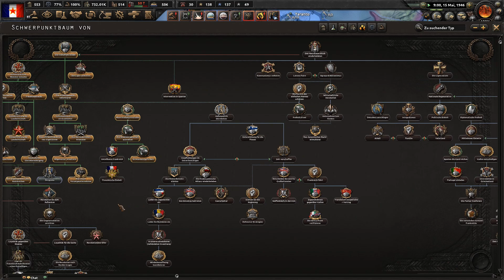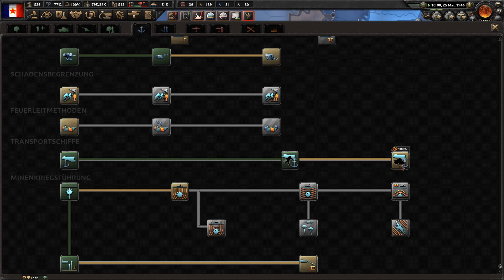Let's play TOGETHER Hearts of Iron 4 (D | HD | Multiplayer): Kommunistisches Frankreich #19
Salut et fraternité! Moerp und ich spielen heute eine Koop-Kampagne für euch in Hearts of Iron IV. Ich habe euch in einer Abstimmung gefragt, ob ich das Letsplay zeigen soll. Vorweg: Ich war mit meiner "Leistung" nicht immer zufrieden und habe immer wieder mal sehr viel Zeit in den Menüs/UIs vergeudet. Insgesamt bin ich doch davon überzeugt, dass das LP sehenswert ist, zumal Moerp und ich sehr viel Spaß dabei hatten. Daher wollte ich das Letsplay nach eurer überwiegend positiven Rückmeldung doch nicht "ruhen" lassen. Es wird auch sicherlich nicht das letzte HoI 4 Letsplay sein.

Seid doch auch mal live dabei und besucht mich im Livestream.

Bitte denkt daran, dass ihr Youtube verlasst, wenn ihr auf Links klickt. Ich übernehme keine Verantwortung für die Inhalte Dritter.